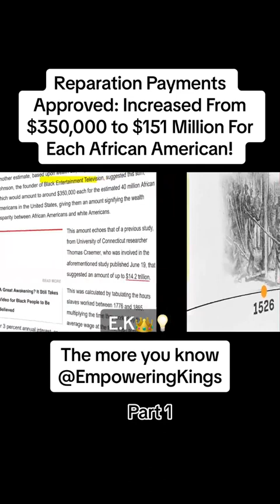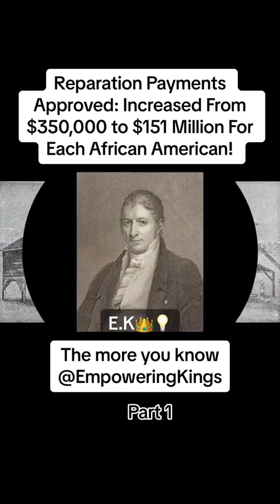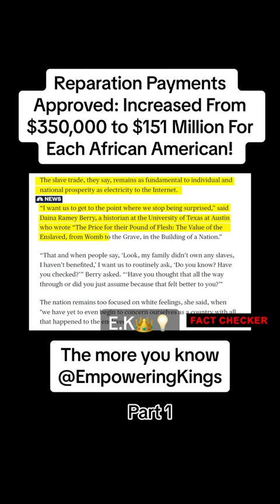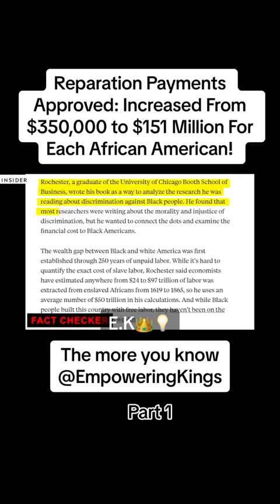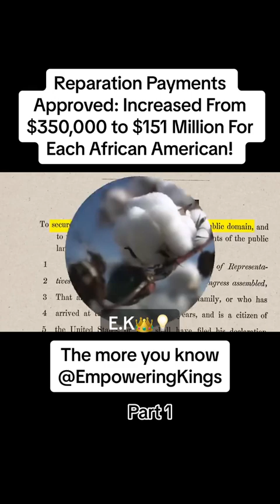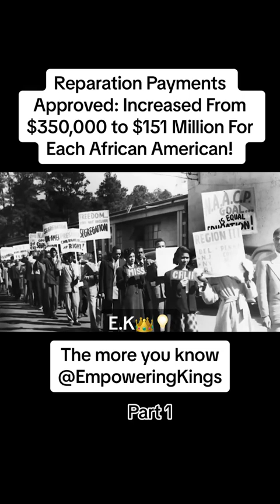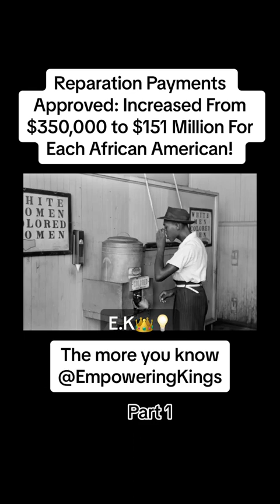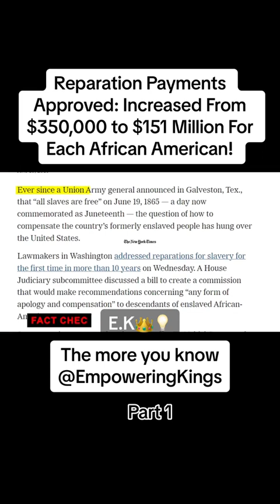Reparations For Black People